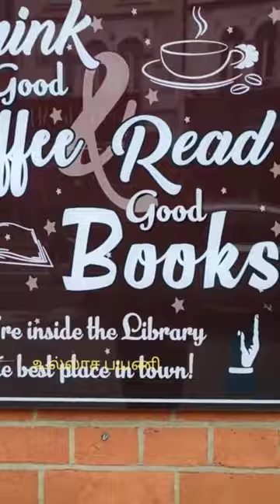Wimbledon Library | Greater London விம்பிள்டன் நூலகம்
Wimbledon Library | Greater London
விம்பிள்டன் நூலகம் Ullasa Payani, Ullasapayani, Ullasa, Payani